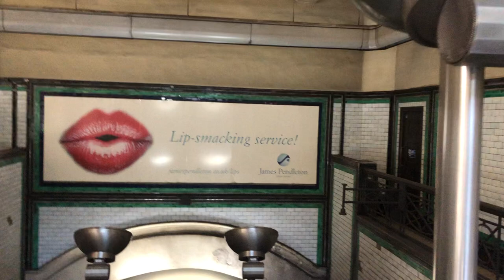Clapham South station 2023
Clapham South station

June 2023